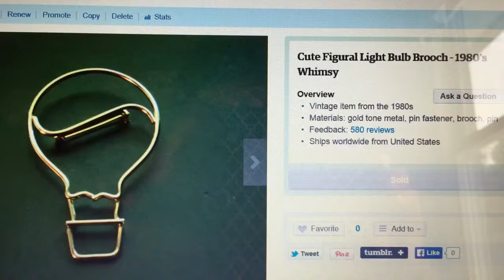Sales Talk & 100 Sub Giveaway Anncmt.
Just sharing some sales talk/results with you and checking in.